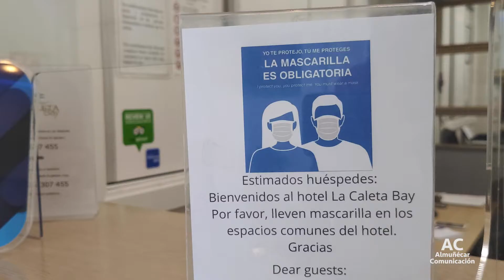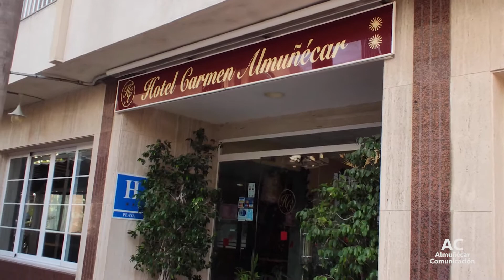AC Los hoteles de Almuñécar y La Herradura se preparan para abrir este verano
AC Los hoteles de Almuñécar se preparan para abrir este verano